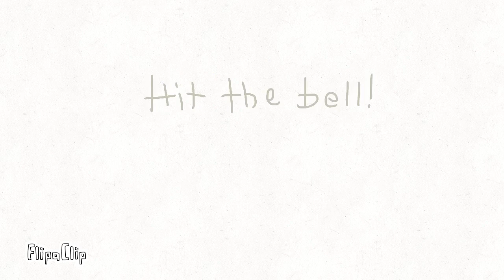RemakeTmansApocalypse Contest!!!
A new video, I thought you were done for!!! :D

Yep, Tmans back, and this time i got a new contest, hopefully you will like it!!!